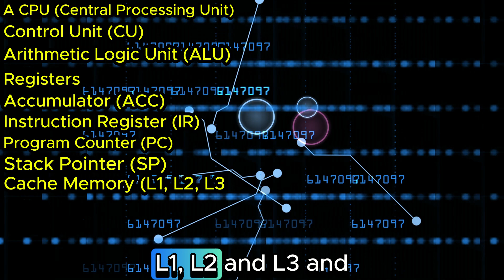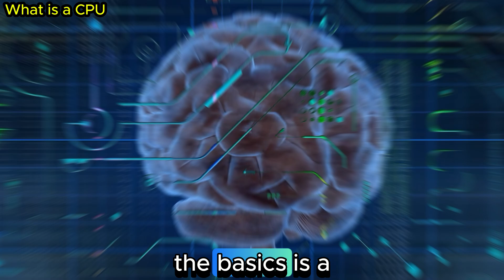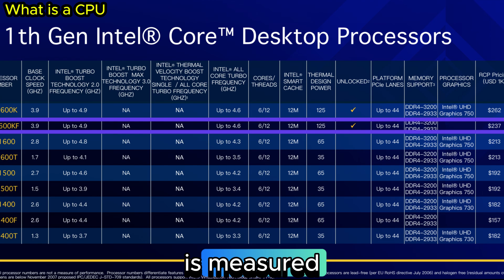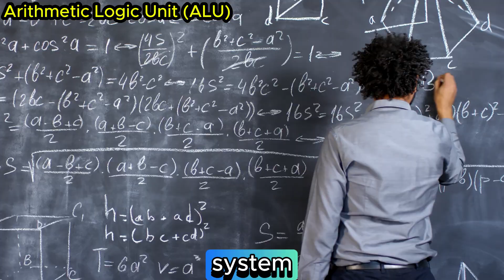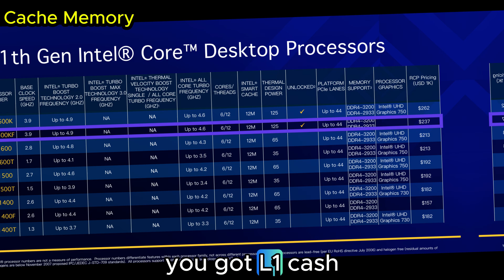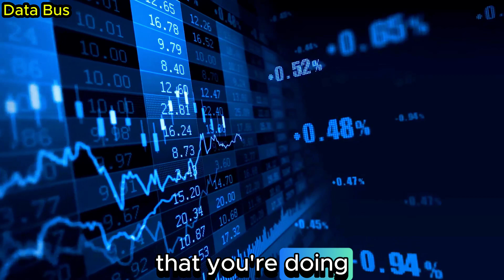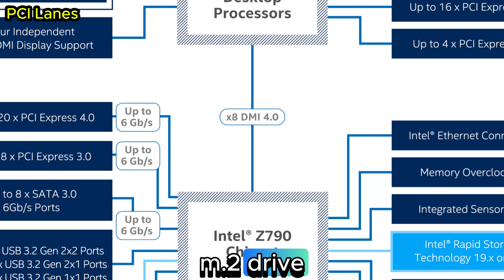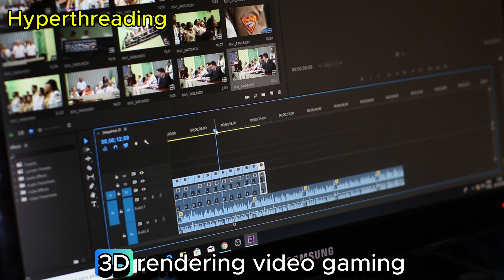Inside A CPU and How it works!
Ever wondered what's inside a CPU and how it works? In this video, we'll take a deep dive into the inner workings of a CPU and break it down in simple terms for you to understand. Learn all about the components and processes that make your computer run smoothly!
What Makes Up a CPU? and How does It work In your PC?

Intro 0:00
What is a CPU 1:56
What makes a CPU 4:27
Outro 12:30

I want to give 100% HONEST Reviews for your hard earned money. Our economy is bad enough for other out here to give you bad reviews because they want there sponsorships!

No Monthly or yearly subscriptions om PC. Get With The program Sony and Xbox!!!

MY HONEST REVIEW FOR YOUR HARD EARNED MONEY!!!

                                🔥🔥🔥🔥🔥Gear I Use🔥🔥🔥🔥🔥
ZV-E10-BEST COMBO KIT!

Fifine SC1🔥

Fifine TANK3🔥

Cuda Preamp🔥

Rode pod Mic

Kuhaimi 4k60 capture card

Gimble Hohem

Hagibis usb-c

Vocaster 2

Hohem Gimble with Ai

Hohem AI Tracker

Hohem remote

Hohem handle

Hohem M6 Gimble

EMART Softbox

⬇️⬇️⬇️⬇️⬇️More HONEST REVIEWS⬇️⬇️⬇️⬇️⬇️
  💰💰FOR YOUR HARD EARNED MONEY!!!💰💰